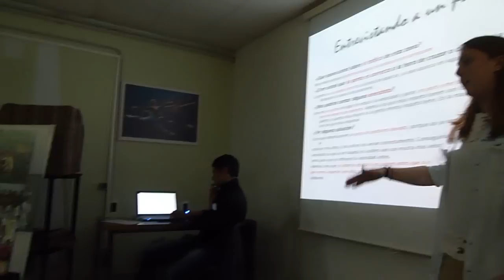Calahorra La Rioja Conferencia ambiental en el colegio San Agustín de Calahorra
Conferencia ambiental en el colegio San Agustín de Calahorra. El director general de Medio Natural, Miguel Urbiola, asistió durante la mañana del jueves 11 de abril a la Conferencia Ambiental que ofrecieron los alumnos del colegio San Agustín de Calahorra, en el marco del proyecto Centros Educativos hacia la Sostenibilidad, promovido por la Consejerías de Agricultura, Ganadería y Medio Ambiente y de Educación y Cultura. [Calahorra - 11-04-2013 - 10:30h.]